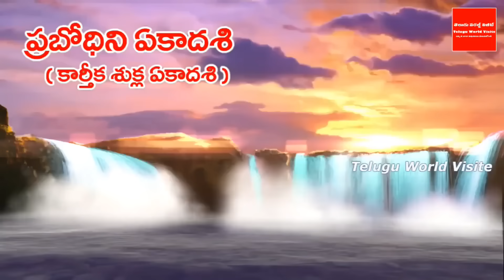ఈరోజే ప్రబోధిని ఏకాదశి సాయంత్రం 6 నుండి 7 మధ్యలో ఈ ఆకుపై దీపం పెడితే ఇంట్లో లక్ష్మీ కటాక్షం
YouTube For any business queries please contact